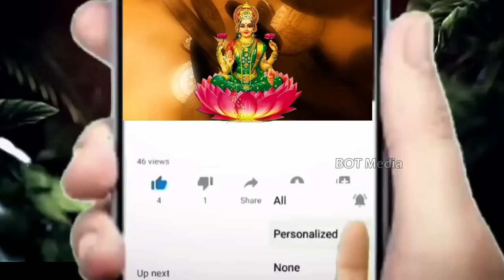ఏప్రియల్ నెలలో ధనస్సు రాశి వారి జీవితం మలుపు తిప్పే వ్యక్తి రాబోతున్నాడు||Dhanasu Rasi 2023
ఏప్రియల్ నెలలో ధనస్సు రాశి వారి జీవితం మలుపు తిప్పే వ్యక్తి రాబోతున్నాడు||Dhanasu Rasi 2023 kskhome astrology ||Bot Media